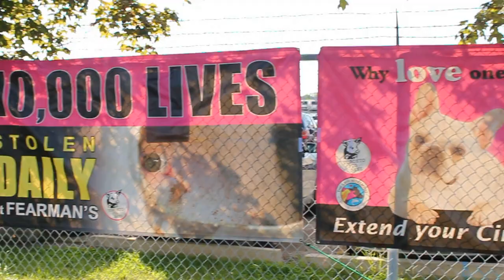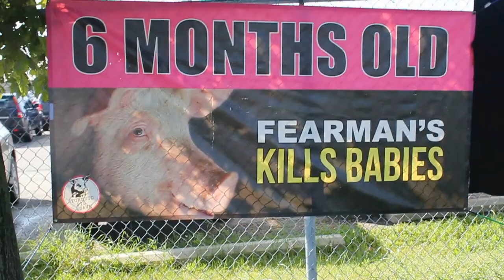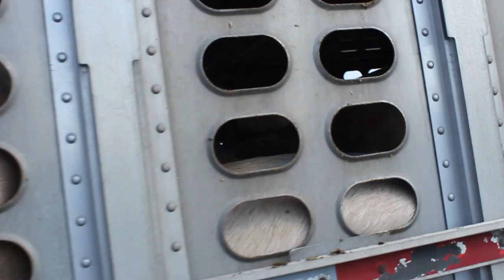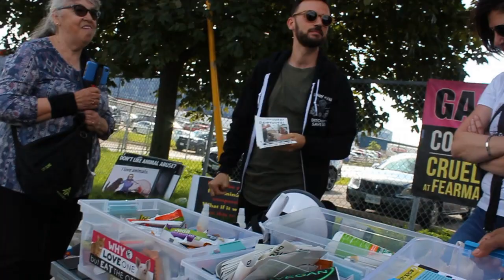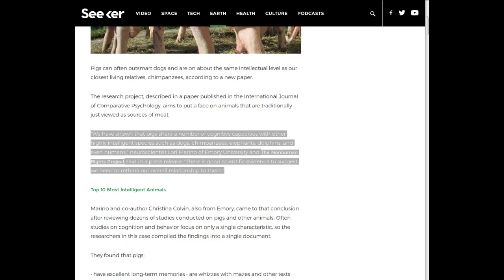Fearful at Fearman's - The Vigil experience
Fearman's slaughter house is the largest piggie slaughter house in Ontario, they are slaughtering circa 10,000 pigs per day. These are innocent and intelligent beings. WorldReformMedia is on the scene to capture the essence of a Vigil that took place on June 25th 2019.

 Please watch till the end to get the full experience.